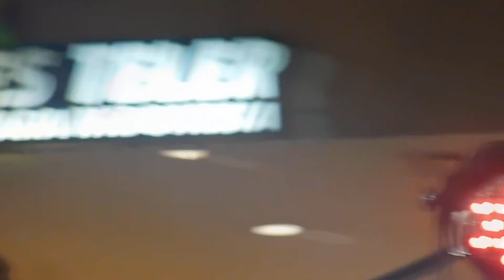ANANG ASHANTY.. PERGI PAGI PULANG PAGI DI SOLO SQUARE